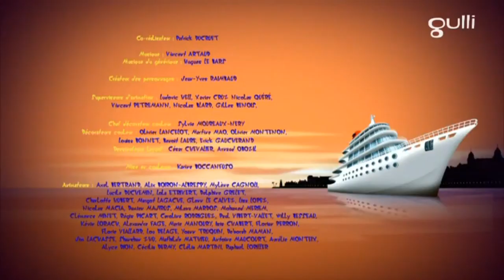Oggy and The Cockroaches ⭐️ Season 6 ⭐️ TV Addict ⭐️ Full HD New